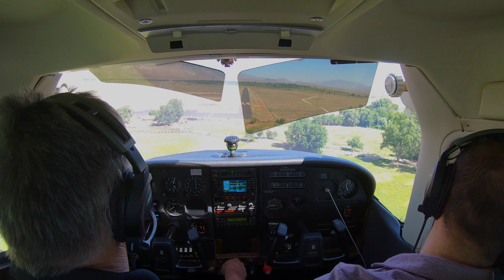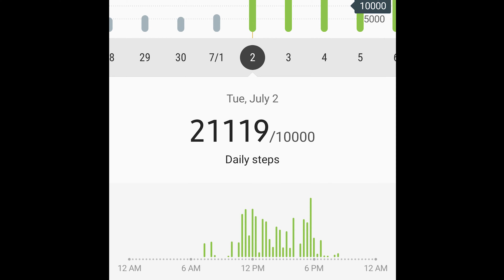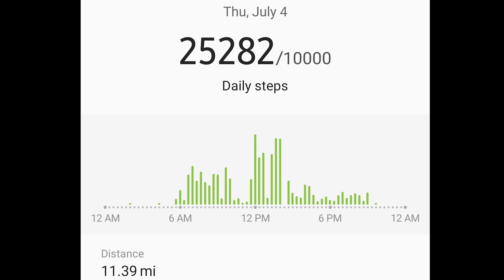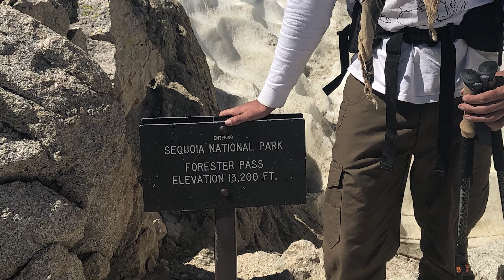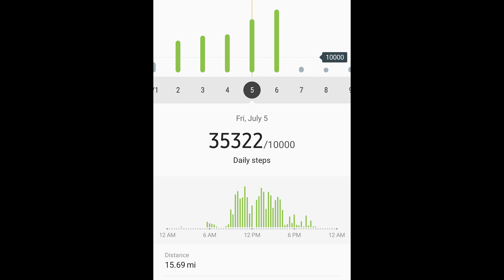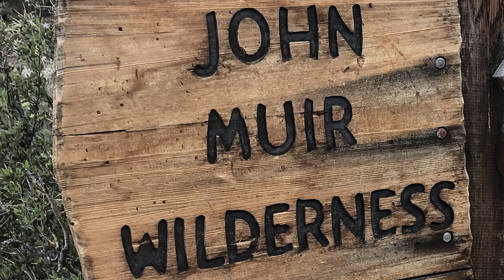John Muir Trail- Onion Valley to Whitney Portal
5 days on the John Muir Trail from Onion Valley to Whitney Portal
July 2019